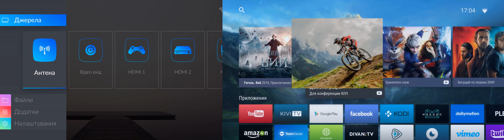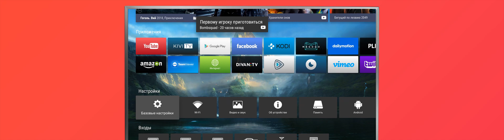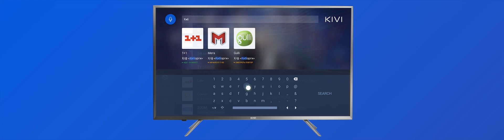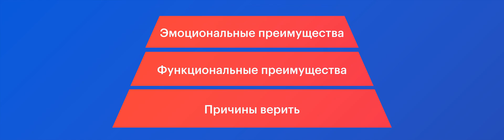Animated PowerPoint Presentation for KIVI Partnership Conference Made By Reprezent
Hey guys!
Today we're going to share a non-standard animated PowerPoint presentation out team has designed for KIVI brand. The aim of the presentation was to engage partners in future development of cooperation and brand itself.